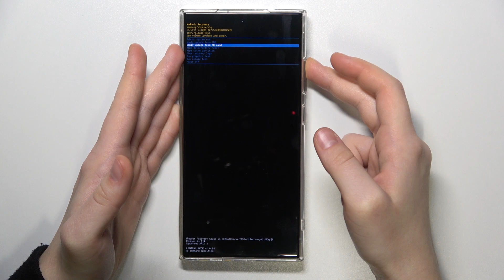Samsung Galaxy S24 Ultra | Как выйти из режима рекавери на Samsung Galaxy S24 Ultra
Всем привет! В этом видео мы покажем, как на устройстве Samsung Galaxy S24 Ultra выйти из режима рекавери. Для того, чтобы закрыть меню восстановления на Samsung Galaxy S24 Ultra, внимательно ознакомтесь с этимв идео.

Как выйти из режима рекавери на Samsung Galaxy S24 Ultra? Как закрыть меню восстановления на Samsung Galaxy S24 Ultra? Как выйти из рекавери меню на Samsung Galaxy S24 Ultra?